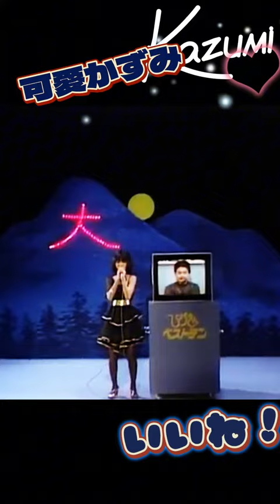【可愛かずみ】担任の先生Ver「1/2の神話」ｗ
面白いｗ